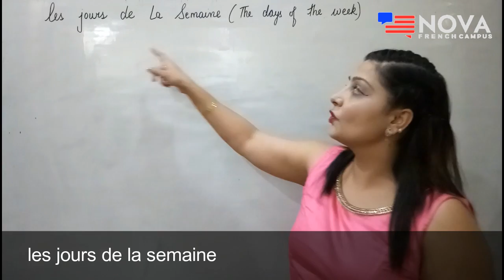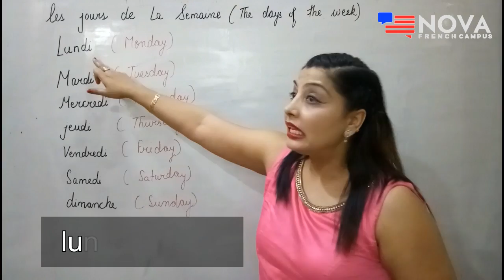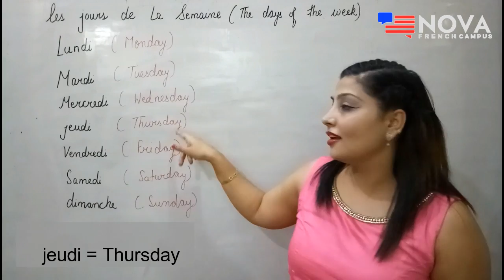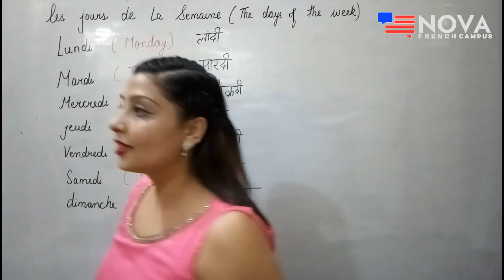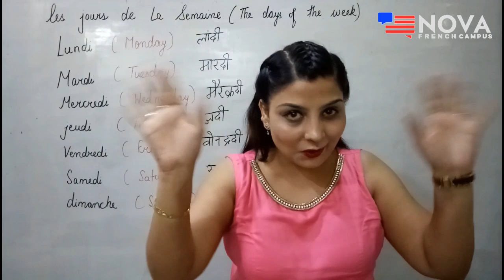Days of the week in French by Nova English & French Campus which provides French classes in Amritsar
Good news! Get 40% flat discount on all our foreign language courses this Diwali. Offer is available on both online and offline courses.

Courses offered:
FRENCH
GERMAN
SPANISH
ITALIAN
DUTCH
PORTUGUESE
ENGLISH etc.

Online classes are available 24X7 depending upon demand, and the offline coaching is only in Amritsar.

For course fee, course content, discount details, class timing etc,

TODAY'S LESSON SUMMARY:
This video was produced by Nova English & French Campus: a unique language school, offering various English and French classes in Amritsar. This video lesson is prepared in Hindi with a little bit of English here and there. The video teaches you French days of the week through Hindi. All the difficult concepts are demonstrated clearly with the help of subtitles. Even Hindi pronunciation of words are given along with clear enunciation for the Hindi-speaking learners.

The lesson serves as a demo class for our potential in-house French learners who would like to take French classes in Amritsar. The short lesson is prepared in such an entertaining yet powerful way that even a person with no prior knowledge will fall in love with the Romance language French instantly.

The witty trainer explains the French days of the week in using great sense of humor. The video is a part of a series of basic French lessons which are helping a good number of people who are attending French classes in Amritsar. Besides, it also teaches any French language lover from any part of the world.

The lesson is mainly aimed at Hindi speakers although those who speak Punjabi, Urdu, Gujrati and Hinglish can also greatly benefit from it.

• 150 से अधिक वीडियो,
• 150 से अधिक विस्तृत PDF पाठ,
• 50 से अधिक quizzes और mini-tests,

Trial lesson देखने के लिए या 60% शुरुआती छूट पर खरीदने के लिए नीचे दिए गए लिंक पर click करें: